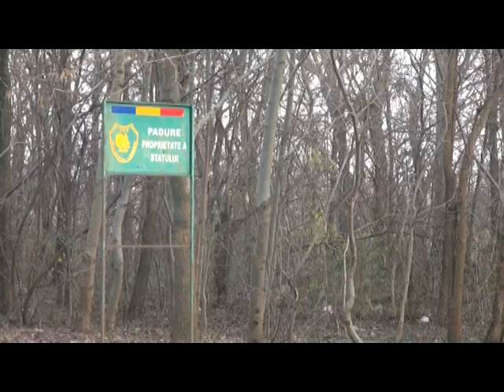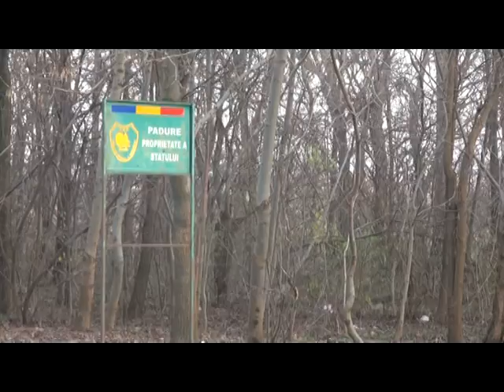Ştire Etv - Împotriva tăierii pădurii Stejaru | 10.12.2015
În urmă cu aproape șase ani, a fost adusă la cunoștința brăilenilor că pentru a fi construit un club sportiv, este nevoie de defrișarea a 13 hectare din pădurea Stejaru. Miercuri, în jur de 200 de brăileni au participat la dezbaterea organizată la Cabana Stejaru din Brăila. Tema tăierii copacilor a creat tensiune între aleșii locali și cetățeni.